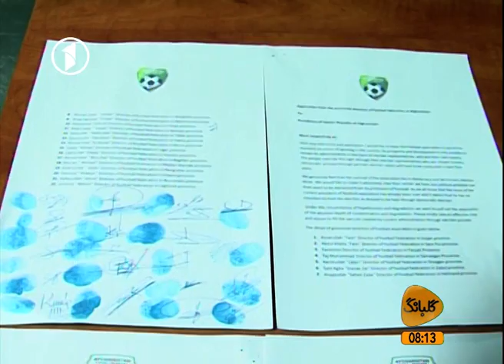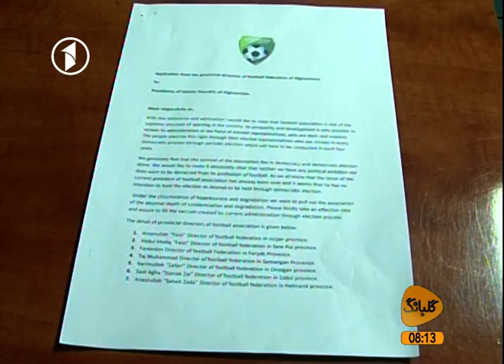zaher noori in Gulbang ( Ali asghr Akbar zada )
zaher noori  ظاهرنوری